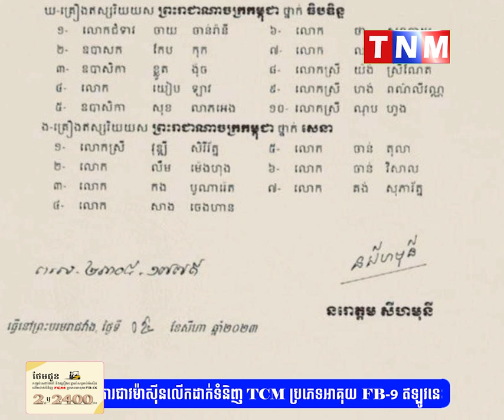សូមអបអរសាទរ ឯកឧត្តម ឌឿន សារឿន ត្រូវបានអង្គព្រះមហាក្សត្រ ចេញព្រះរាជក្រិត្យ